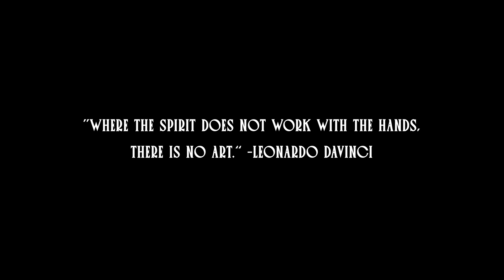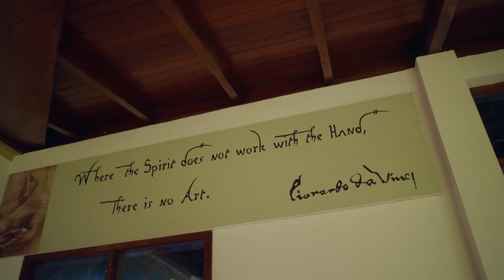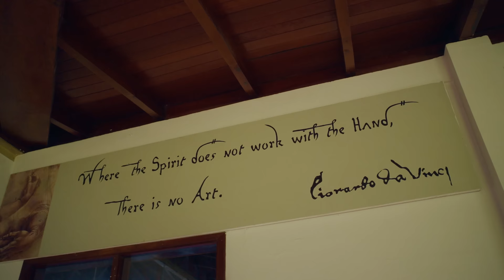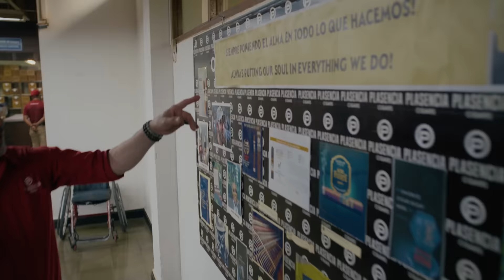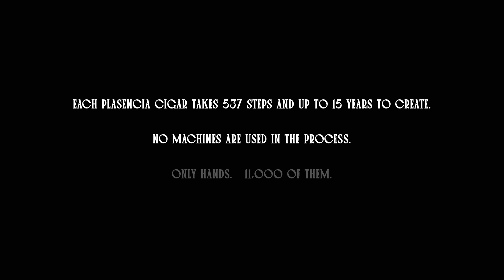The Hands Of Plasencia | How Cigars Are Made - Plasencia Cigar Brand (DOCUMENTARY)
From seed to cigar, every Plasencia cigar takes up to fifteen years to create and goes through a 537 step process - all of which is done 100% by hand.

The Hands of Plasencia is an intimate look into the people behind the brand and their process of creating an ultra premium cigar.  Dave Hill of Hug Club Cigars visits the farm and factory to see how it’s all done.  From organic composting, harvesting, aging, sorting, fermenting, rolling, and packaging, this a comprehensive behind-the-scenes look into how cigars are made.

Located in Estelí, Nicaragua,  Plasencia Cigar Brand is the only cigar label to offer an organic cigar.

“You can have the best tobacco, the best land, the best climate,  but If you don’t have the right human talent, you won’t have a good quality product.”

Produced by Long Beach Film Company
Directed by Vern Moen
Sound by Chip Knechtel
Edit by Vern Moen
Color by Graham Lovelis
Graphic Design by David Hill